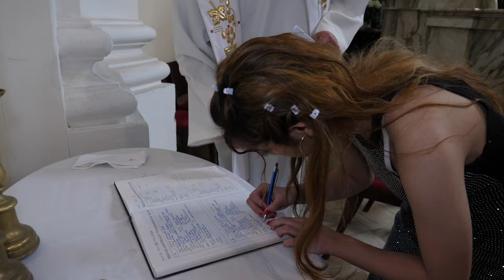Křtiny hlavačovi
Martin Dzurňák